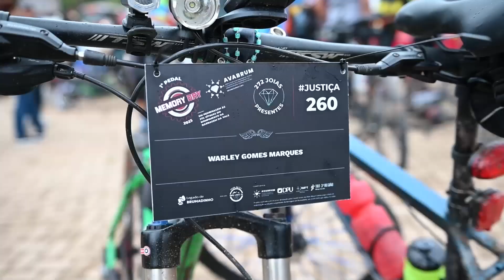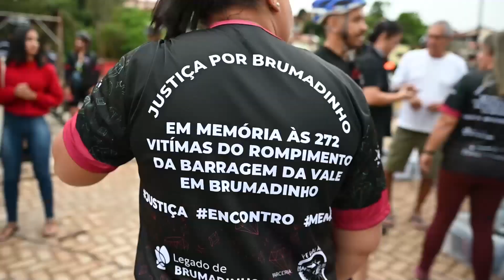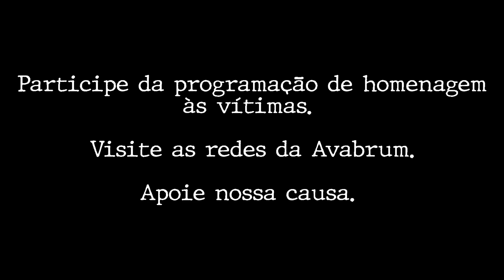1º Pedal Memory Day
No domingo (22 de janeiro), quase 300 ciclistas se reuniram em Brumadinho para lembrar e homenagear as 272 vítimas do rompimento da barragem da mina Córrego de Feijão que completa 4 anos no dia 25 de janeiro. Os ciclistas atenderam um convite da @avabrumoficial de realizar o 1º Pedal Memory Day.

Cada ciclista representou uma das 272 vítimas fatais da tragédia. Durante o percurso, participantes reafirmaram o grito por Justiça, para que os responsáveis sejam julgados e presos. Essa Ação foi a primeira realizada nesta semana para lembrar os 4 anos da tragédia-crime.

“Essa ação linda e maravilhosa que nós estamos fazendo é para reafirmar o nosso compromisso com a memória viva de cada uma das 272 vítimas desta tragédia-crime sem precedentes que aconteceu na barragem da Vale”, afirmou Andresa Rocha Rodrigues, vice-presidente da AVABRUM (Associação dos Familiares de Vítimas e Atingidos pelo Rompimento da Barragem Mina Córrego do Feijão), que organizou o Memory Day em parceria com o grupo Pedalantes de Mário Campos e o Projeto Legado de Brumadinho.

A presidente da @avabrumoficial, Alexandra Andrade, usou a bicicleta e os equipamentos do irmão, morto na tragédia da Vale. “Sandro gostava muito de pedalar nas horas vagas. Hoje eu estou indo neste passeio com a bicicleta e o capacete dele, que ele amava usar. Eu nunca pedalei, mas aprendi na bicicleta dele para poder estar aqui hoje”, disse.

Após mais de 10 km de pedaladas, os participantes chegaram até a Praça das Joias para receberem a medalha. No ato, cada ciclista leu o nome da Joia que estava estampada em sua placa e colocou uma rosa branca no número 272 -- número de vidas ceifadas no rompimento da barragem. Dentre as rosas, três eram na cor amarela, que simbolizam as três JOIAS ainda não encontradas: Maria de Lurdes da Costa Bueno, Nathália de Oliveira Porto Araújo e Tiago Tadeu Mendes da Silva.
Projeto realizado com recursos destinados pelo Comitê Gestor do Dano Moral Coletivo pago a título de indenização social pelo rompimento da Barragem em Brumadinho em 25/01/2019, que ceifou 272 vidas.